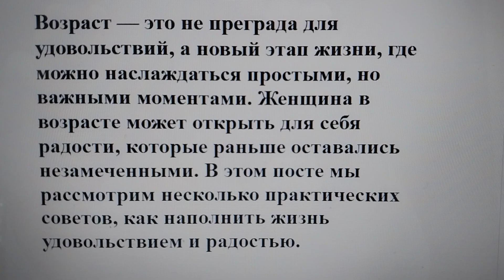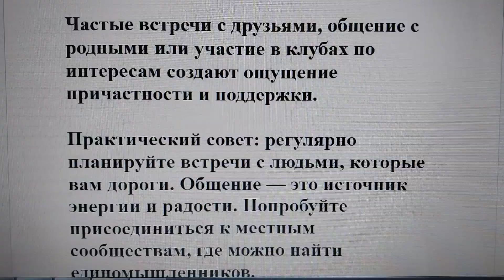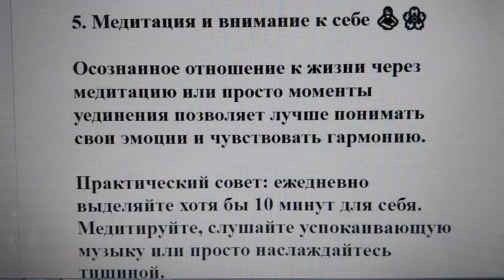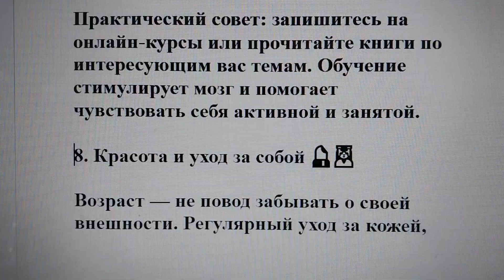Как найти радость в зрелом возрасте: 8 практических советов для женщин!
Возраст — это не преграда для удовольствий, а новый этап жизни, где можно наслаждаться простыми, но важными моментами. Женщина в возрасте может открыть для себя радости, которые раньше оставались незамеченными. В этом посте мы рассмотрим несколько практических советов, как наполнить жизнь удовольствием и радостью.

1. Уделите время любимому делу 🎨✂️

Это может быть рукоделие, садоводство, кулинария или чтение. Найдите то, что приносит удовольствие и развивает творческий потенциал.

Практический совет: заведите себе уголок или отдельное место, где можно заниматься своим хобби без отвлечений. Пусть это будет ваше личное пространство для отдыха и самовыражения.

2. Физическая активность — ключ к энергии 🧘‍♀️🚶‍♀️

Легкая физическая нагрузка, как утренняя гимнастика, прогулки на свежем воздухе или йога, поможет поддерживать тело в тонусе и улучшать настроение.

Практический совет: добавьте небольшие тренировки в ваш ежедневный график. Даже 20 минут активного движения могут улучшить ваше самочувствие и зарядить энергией на весь день.

3. Откройте для себя новые вкусы 🍲🍷

Питание — важная часть удовольствия в жизни. В зрелом возрасте можно больше экспериментировать с вкусами, выбирать полезные, но вкусные блюда.

Практический совет: попробуйте новые рецепты, ориентированные на здоровое питание, добавьте свежие овощи, фрукты, злаки. Пригласите подруг на совместную готовку или ужин, чтобы разделить это удовольствие.

4. Укрепляйте социальные связи 💬☕

Частые встречи с друзьями, общение с родными или участие в клубах по интересам создают ощущение причастности и поддержки.

Практический совет: регулярно планируйте встречи с людьми, которые вам дороги. Общение — это источник энергии и радости. Попробуйте присоединиться к местным сообществам, где можно найти единомышленников.

5. Медитация и внимание к себе 🧘‍♀️🌸

Осознанное отношение к жизни через медитацию или просто моменты уединения позволяет лучше понимать свои эмоции и чувствовать гармонию.

Практический совет: ежедневно выделяйте хотя бы 10 минут для себя. Медитируйте, слушайте успокаивающую музыку или просто наслаждайтесь тишиной.

6. Путешествуйте, даже если это маленькие поездки 🚗🗺️

Путешествия расширяют кругозор и наполняют жизнь новыми впечатлениями. Пусть это будут небольшие поездки по вашему региону или даже посещение местных достопримечательностей.

Практический совет: составьте список мест, которые вы давно хотели посетить, и планируйте поездки хотя бы раз в месяц. Даже короткая смена обстановки обновляет восприятие жизни.

7. Самообразование и интерес к новому 📚🖥️

В любом возрасте можно учиться и открывать для себя новое. Это может быть изучение иностранного языка, новые технологии или просто чтение интересных книг.

Практический совет: запишитесь на онлайн-курсы или прочитайте книги по интересующим вас темам. Обучение стимулирует мозг и помогает чувствовать себя активной и занятой.

8. Красота и уход за собой 💄💆‍♀️

Возраст — не повод забывать о своей внешности. Регулярный уход за кожей, волосами, использование приятных ароматов помогает чувствовать себя красивой и ухоженной.

Практический совет: создайте свой утренний и вечерний ритуал ухода за собой. Это может быть массаж лица, маски или ароматерапия. Красота начинается с любви к себе.

Женщина в возрасте может наслаждаться множеством удовольствий, если будет открыта к новым возможностям.
Возраст — это время мудрости и удовольствия, которые не требуют спешки, а наоборот, дают возможность замедлиться и насладиться каждым моментом.